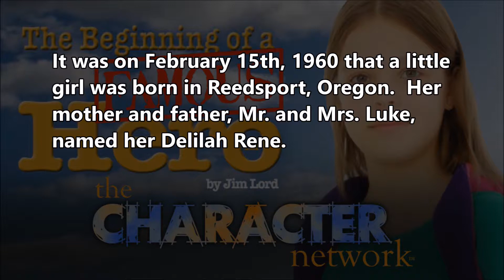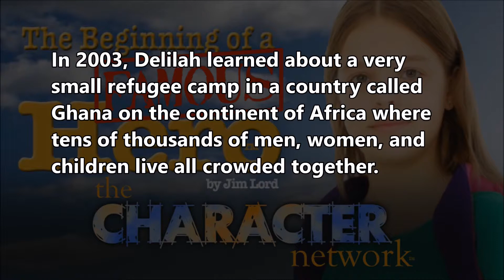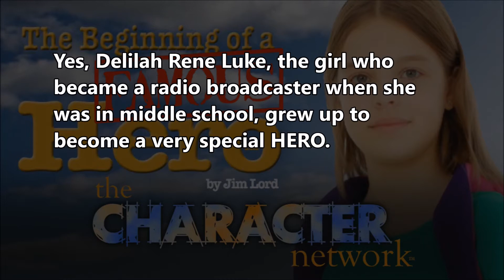The Delilah Renee Luke Story